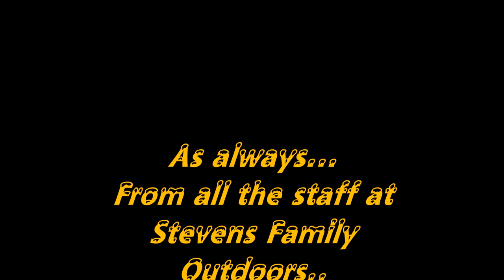Snaring Coyotes - Predator Control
Predator control for goat killing coyotes...